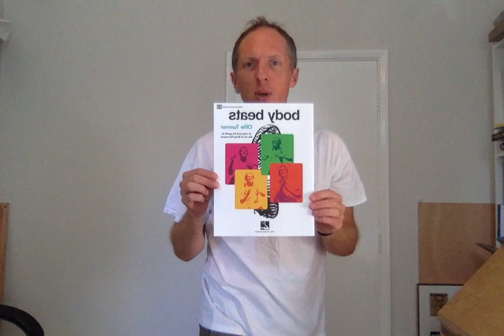Beat Goes On vs James Brown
Body percussion grooves by @BeatGoesOnUK to play with 'I Got You (I Feel Good)' by James Brown.